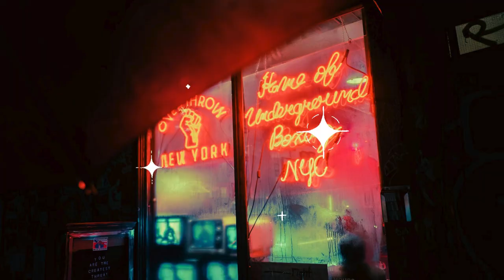Music Video: City Nights, Hidden Dreams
🌆 Ever felt the city lights calling you? 🌃 Dive into the heart of the night with "City Nights, Hidden Dreams," where neon glows, busy streets, and secret stories come alive. This song captures the pulse of the city after dark, where every corner hides a tale, and every soul dances to its own rhythm. 🌟

"City Nights, Hidden Dreams" is more than just a song—it's an experience. It's for the dreamers, the night owls, and those who find solace in the hum of the city. Whether you're wandering through alleys or staring up at skyscrapers, this track resonates with the heartbeats of those who find magic in the urban glow. ✨

💬 Got a story from your city nights? Can you feel the pulse of the city? Let this track take you on a journey through the mysteries of the night, and reflect on how the city shapes your dreams and stories. 🌃✨